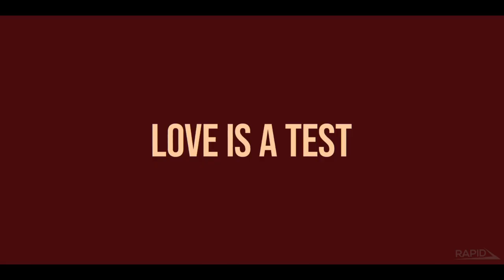FINGERNAILS Official Trailer (2023)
Anna and Ryan have found true love, and it's proven by a controversial new technology. There's just one problem, as Anna still isn't sure. Then she takes a position at a love testing institute and meets Amir.